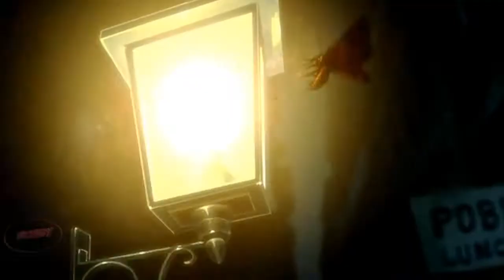Devil may cry [DOUBLEQUICK]-AMV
i just finished this video today cant wait to upload it
actually this is nothing special on it not much special effect
but i believe that you can create a a-m-v even without that much effect on it ..
so enjoy!! hope you guys love it
just leave a comment or rate it..

Story:
The story of "Devil May Cry" follows the hero Dante, a half-human, half-demon who must save the world. He is the son of the legendary Sparda, who fought against the evil forces, years earlier. Dante's task is not an easy one, as he must fight his way through an unstoppable army of darkness in his quest to face the ultimate evil: Mundus. The emperor of darkness himself has come back to raise "hell", trying one more time to take control of the world. Dante, a private investigator of the supernatural, is seeking revenge for the death of his mother and brother. However, Dante comes face to face with his destiny, discovering the evil conspiracy goes back thousands of years and that the evil Mundus has arisen a new. With his twin set of guns, and his father's sword, he'll find out how far he can go..

PROGRAM: SONY VEGAS AND AFTER EFFECT

All my videos are purely fan made. I am not making any profit from the videos.

WELL THAT WAS IT.